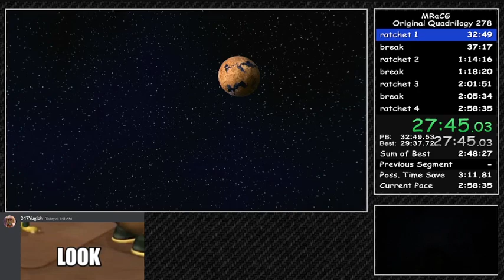Ratchet & Clank speedrun in 29:27